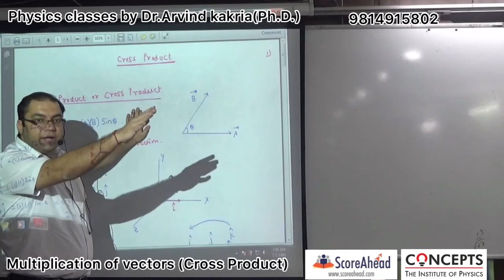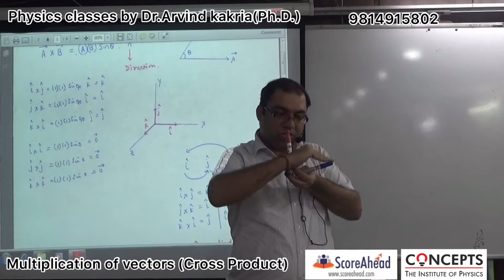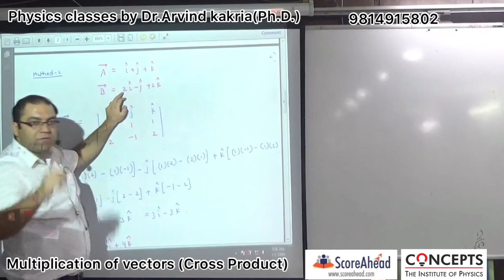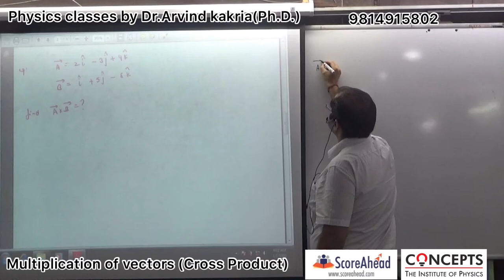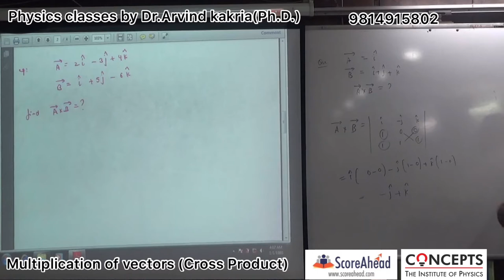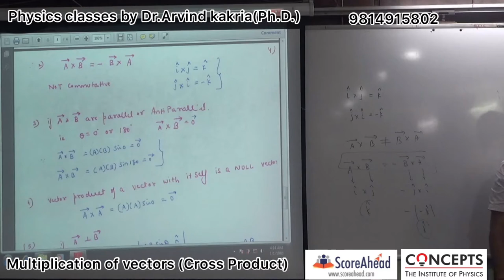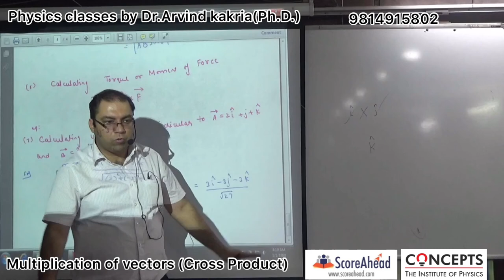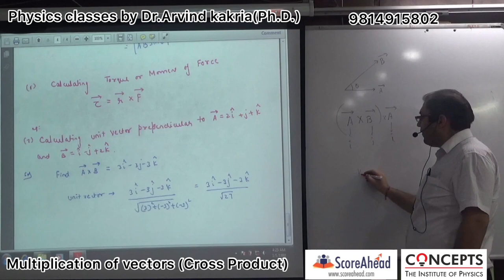Multiplication of vectors Cross product part 1